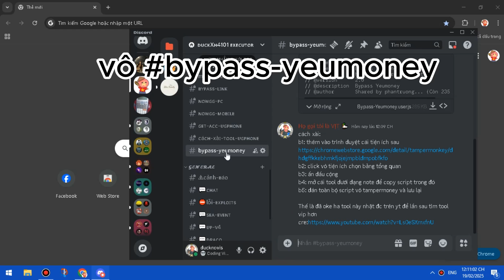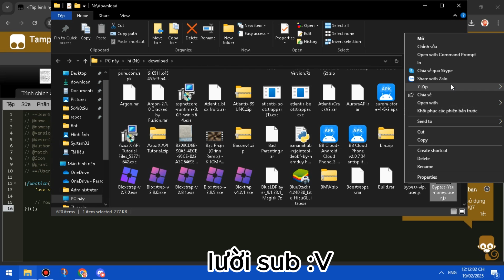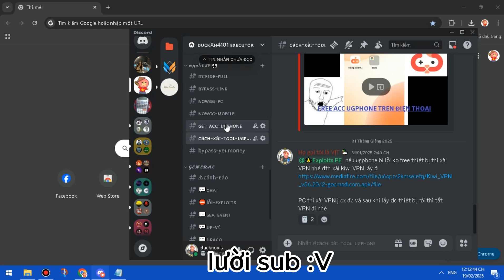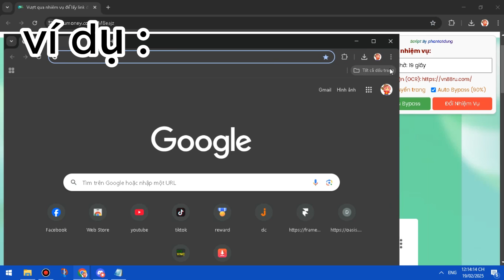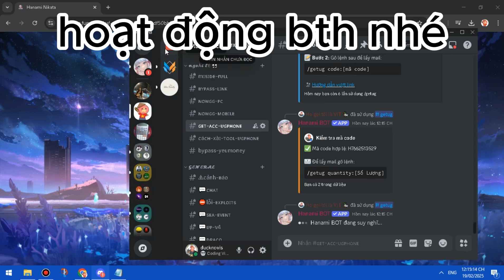[Cũ rồi vô kênh xem cái mới] Tool bypass link yeumoney cực vip lụm đc trên mạng | skip còn 40s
cách xài:
b1: thêm vào trình duyệt cái tiện ích sau
b2: click vô tiện ích chọn bảng tổng quan
b3: ấn dấu cộng
b4: mở cái tool dưới dạng note để copy script trong đó
b5: dán toàn bộ script vô tampermoney và lưu lại

Thế là đã oke ha tool này nhặt đc trên yt để lần sau tìm tool vip hơn